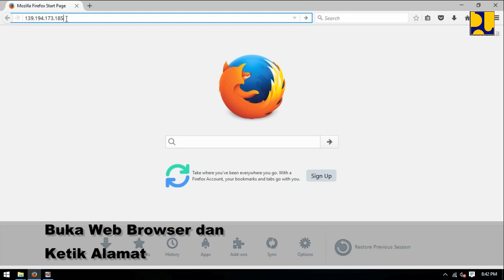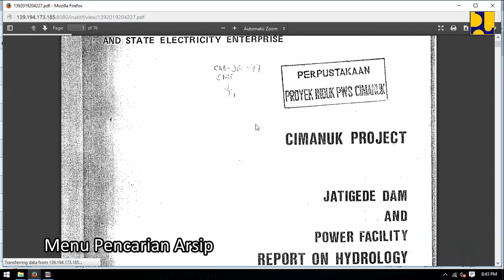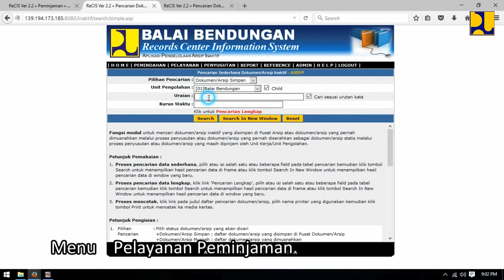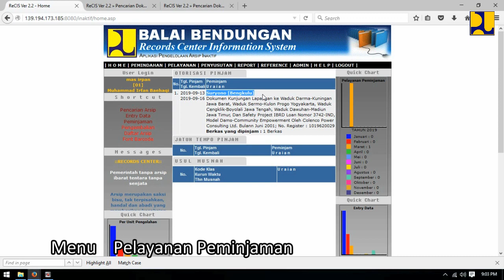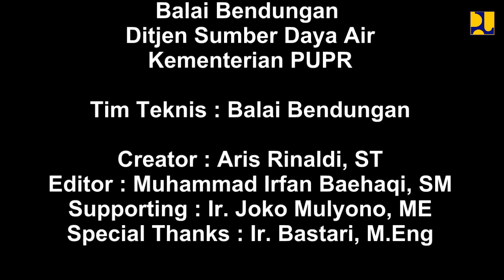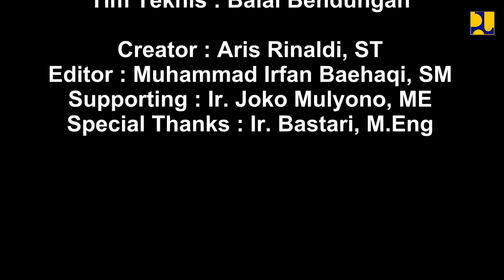Program ReCIS (Records Center Information System)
Pengelolaan arsip yang sistematis melalui implementasi Program ReCIS (Records Center Information System), dengan tujuan sebagai sarana inventarisasi data teknis dan dokumen bendungan sesuai acuan yang ada.

Arsip sebagai Simpul Pemersatu Bangsa.

Ditjen sumber Daya Air Kementerian PUPR

Tim Teknis : Balai Bendungan

Creator : Ir. Aris Rinaldi, S.T., M.T, IPM
Editor : Muhammad Irfan Baehaqi, S.M.
Supporting : Ir. Joko Mulyono, ME
Special Thanks : Ir. Bastari, M.Eng